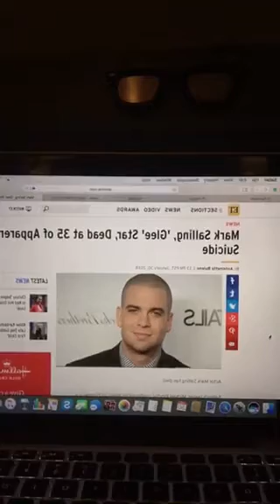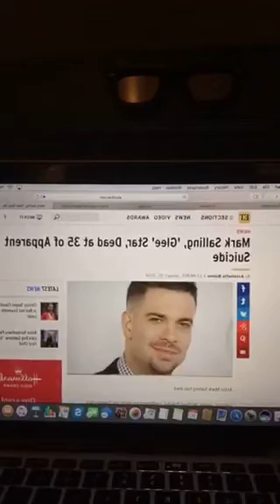Hollywood Dirt Report